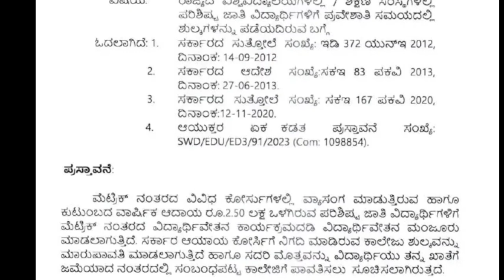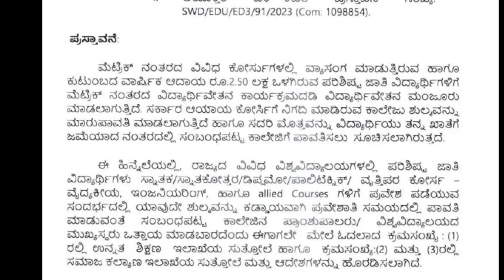BIG BREAKING GOOD NEWS TODAY FOR ALL STUDENTS IN KARNATAKA|students solution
Upi id:hatersvtu@ybl

good news for 12th students karnataka,
good news karnataka.